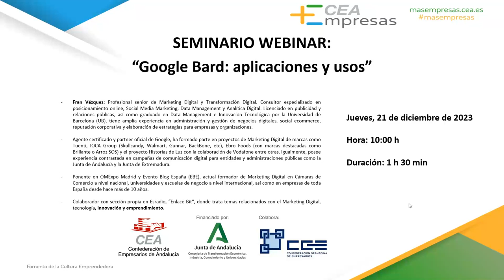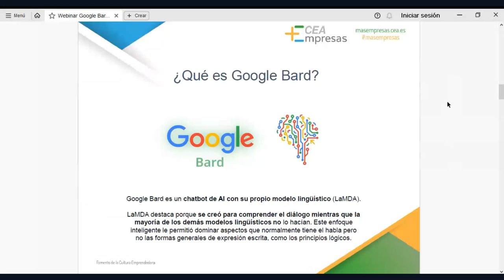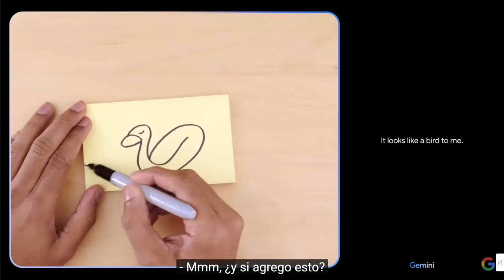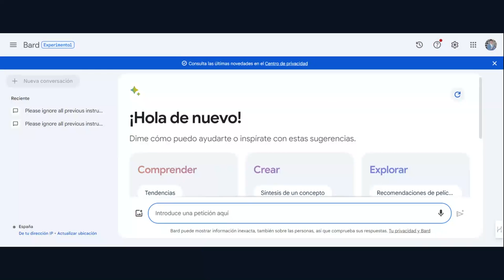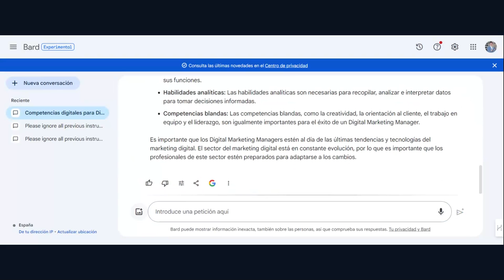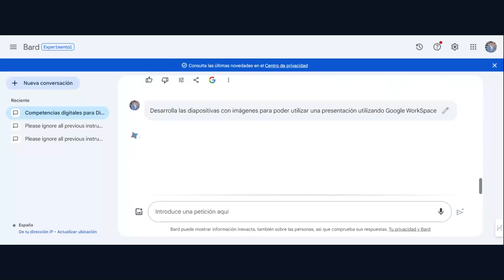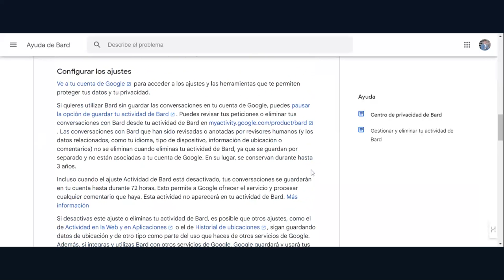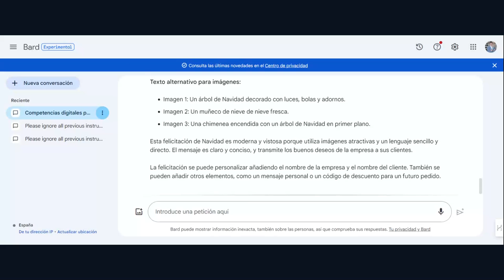Google Bard: aplicaciones y usos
1. Proporcionar a los participantes una comprensión sólida de qué es Google Bard y sus capacidades en el ámbito de la inteligencia artificial.
2. Desde la optimización de procesos empresariales hasta el análisis de grandes conjuntos de datos, explorar cómo Google Bard puede ser implementado para mejorar la eficiencia y la toma de decisiones.
3. Explorar las mejores prácticas para la utilización de Google Bard y abordar consideraciones éticas clave asociadas con la inteligencia artificial.